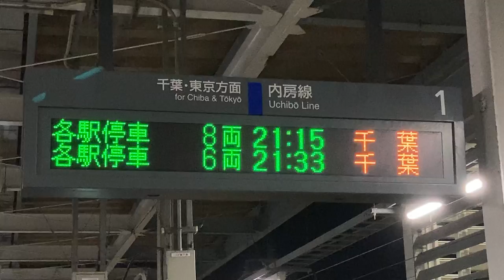JR東日本 長浦駅 ホーム 発車標(LED電光掲示板)